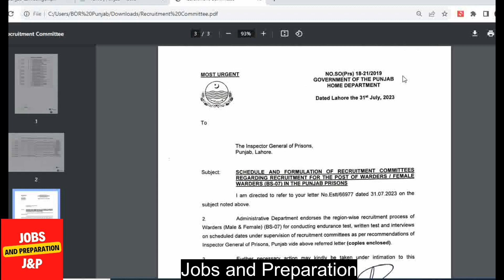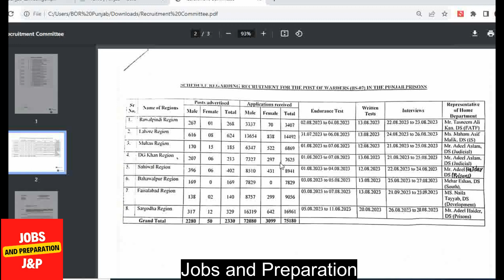Jail police written test cancelled 2023 I Jail Police Written Test Date I Jail Police test 2023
Punjab Police How to fill form I Punjab Police Required Documents I پنجاب پولیس فارم فل  کا طریقہ
Punjab Police PSA/SSA Apply Prodecure I How to apply for punjab police jobs I Punjab Police apply
Punjab Police Jobs 2023 I Punjab Police PSA SSA Jobs I Punjab Police new Jobs 2023
punjab jail police warder written test I Jail Police Written test 2023 I Jail police guess paper
jail police syllabus Written  test Syllabus I Written test syllabus Jail police I Jail police test
jail police salary I Jail Police Duty Timing I Jail Police Daily Duty I Jail Police leaves
Jail Police warder male female written test 2023 I Jail police wirtten test I jail police interview
Punjab Jail police physical test I Jail Police Physical test information I warder Lady warder test
Punjab Jail police physical test Schedule I Physical Test Schedule Jail police I Jail police warder
Punjab Police Break 10 years Record I Punjab Police Good news
Punjab Police jobs 2023 I Punjab police SSA\PSA Jobs 2023 I new jobs in police

Features:

✔ Daily updates.
✔ Read Comments.

Others)

Job categories:
- Government jobs
- Private job
- Online job
- Teaching job
- Graduation job
- A Level O Level jobs
- Matric jobs
- Store keeper jobs
- Government job
- Engineering
- Bank job
- Administration jobs
- Sales & Marketing
- Finance Jobs
- Accounts Jobs
- Army Jobs
- HR Jobs